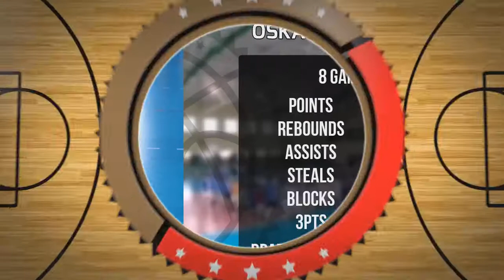Oskar Turkiewicz Draft Camp Player Mixtape 2021